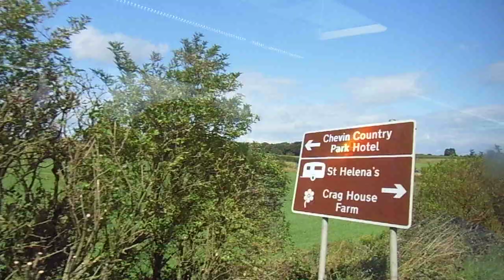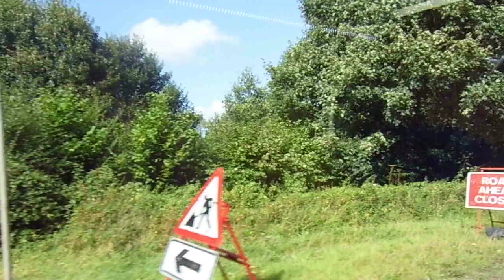Triple bus review in Yorkshire featuring jamie 2024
review 2 departing leeds bradford airport on the A2 flyer heading to harrogate